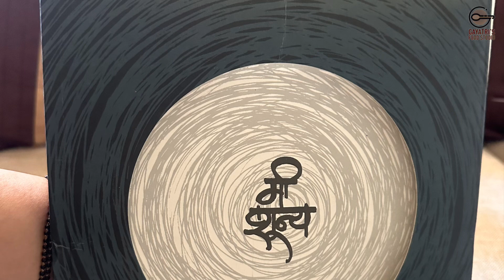Celebrating Women’s day with Reshma Karkhanis | रेश्मा कारखानीस सोबत गप्पा आणि सुका जवळा recipe